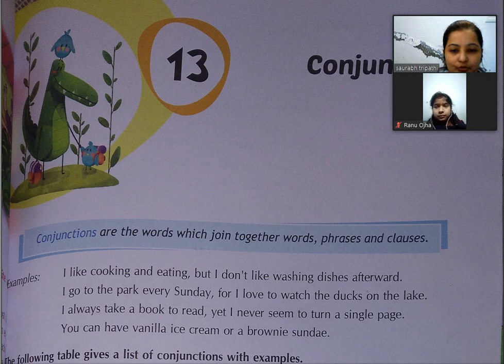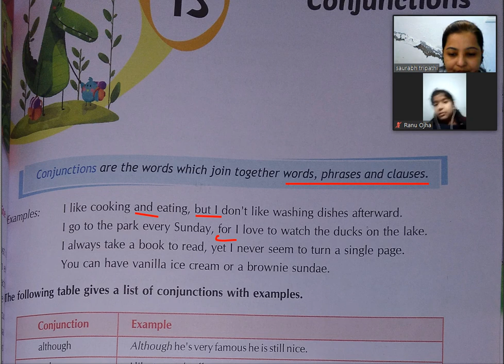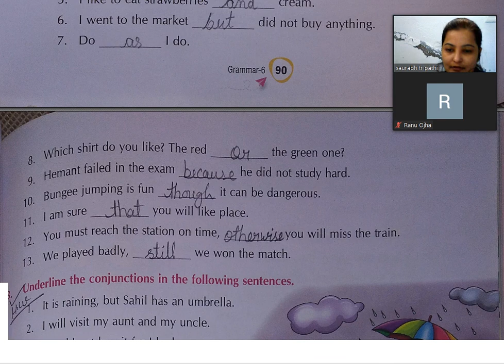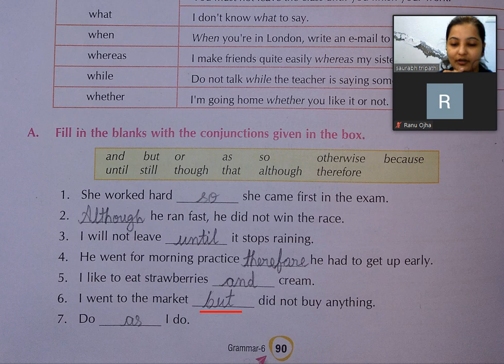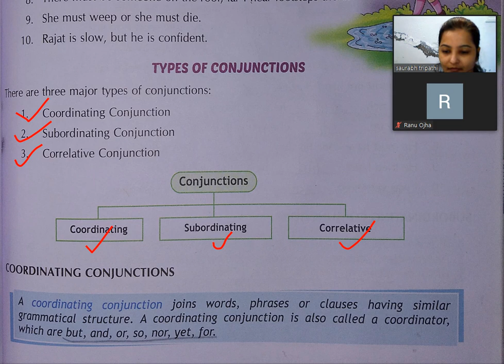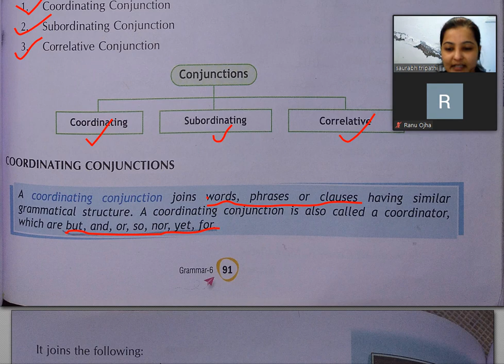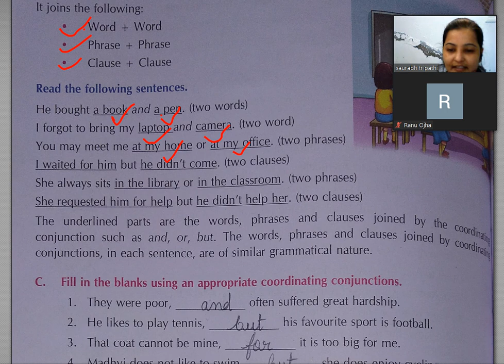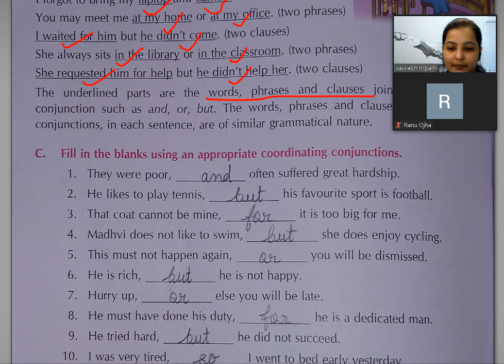English Language Class 6 Chap 13 Part 1